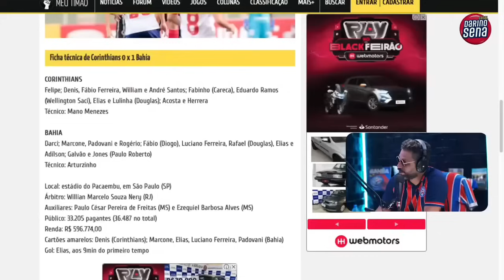🚨”O MAIS IMPORTANTE É…” AUTOR DE GOL DA ÚLTIMA VITÓRIA SOBRE CORINTHIANS EM SP REVELA O CAMINHO!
⭐⭐ Chegue mais, Torcedor Tricolor! Fiz o canal pra você. Esse é um espaço que vou falar apenas sobre a nossa maior paixão: O BAHÊA! Lives, pré e pós-jogos, comentários, programas especiais, reacts e o que mais a gente achar que deve fazer. Tudo com muita informação, irreverência e uma pitadinha de polêmica, porque você sabe que eu não resisto, né?! hahah... Sintam-se na Fonte e BBMP!

 / darinosena

 / darino_sena